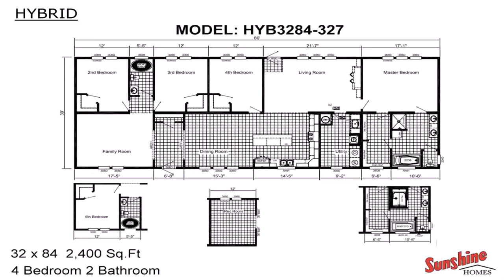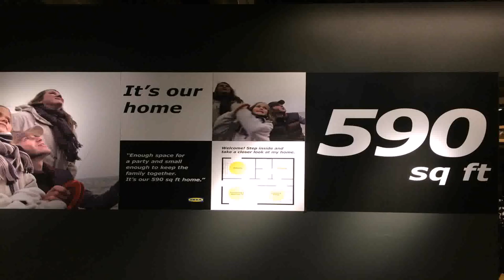400 Square Foot Home Floor Plans - Gif Maker DaddyGif.com (see description)